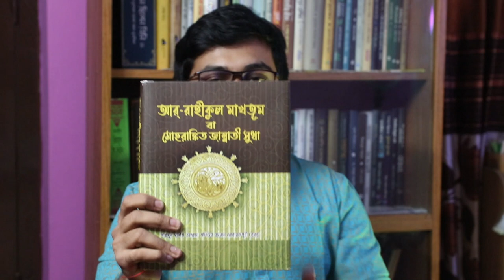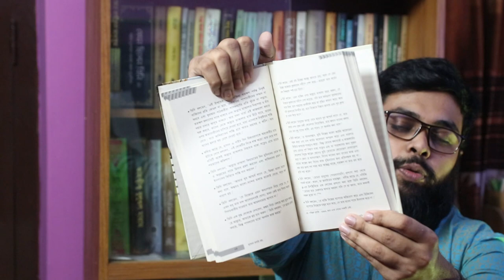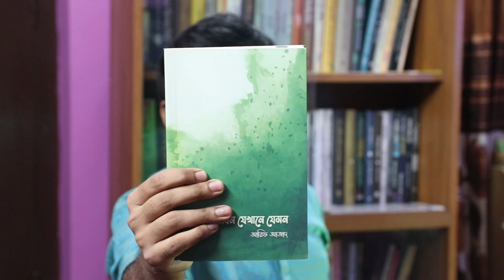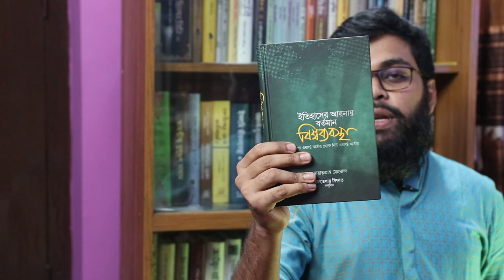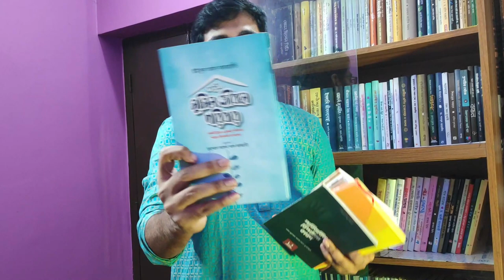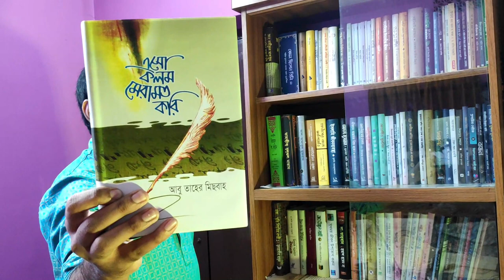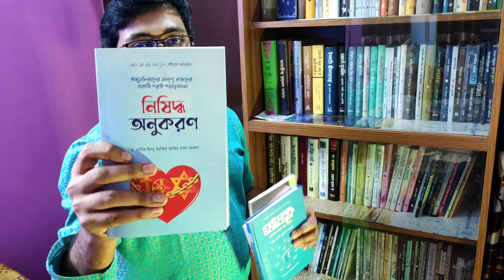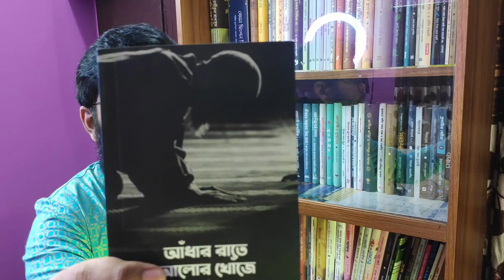BOOKSHELF VIDEO BANGLA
একজন বইপড়ুয়ার কাছে সবথেকে প্রিয় জায়গা হচ্ছে তার BOOKSHELF। এখানে সে সংগ্রহ করে তার পছন্দের সব বইগুলো এবং দেখতে থাকে এবং ভাবতে থাকে কবে সুযোগ হবে এই সব বইগুলো শেষ করার কিন্তু শেষ করার আগেই আবার এসে যায় নতুন নতুন বই।

আজকের ভিডিওতে আপনাদের দেখাবো আমার BookShelf । আশাকরি ভিডিওটি আপনাদের ভালো লাগবে।